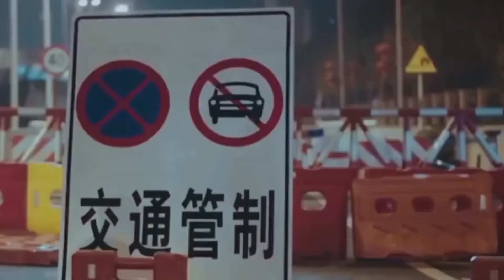My 2020: Daniel Bell’s thoughts on China’s success in containing COVID-19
In 2019, no one would expect 2020 to be the one we have experienced. The COVID-19 pandemic swept the world, interrupting everyone’s normal life and taking more than 15 million lives.

As we are about to bid fare well to year 2020, People’s Daily app interviewed a variety of people with different occupations and at different locations and rolled out the video series “My 2020”. The year of 2020 may not be delightful but it is definitely memorable.

As a political theorist focusing on Confucianism and political meritocracy and the author of the best seller The China Model: Political Meritocracy and the Limits of Democracy, Daniel Bell has been working and teaching in China for 24 years.

In 2020, Bell had both bad and good memories. His mother contracted COVID-19 in Montreal, Canada while he was in China. Hearing mother’s infection, he was deeply worried. Luckily and miraculously, his mother showed no symptoms despite the pre-existing conditions and went back to normal after tested three times negative for the virus.

Bell’s best memory in 2020 is when he and his wife were not able to travel around the world, they adopted a baby kitten from a pet store in Shanghai. While the COVID-19 pandemic restricted people’s outdoor activities, the kitten is a lightener for their moods.

As the Dean of the School of Political Science and Public Administration, Shandong University, Bell is a witness of China’s success of containing the COVID-19 epidemic. He attributes the success to China’s experience in dealing with the SARS in 2003 and the Chinese people’s trust in scientific expertise and the government.

Countries don’t have those elements or traditions may not do as well. Bell take the US as an example that on one hand Americans blame President Trump for his policies which are not informed by science and his skeptical or hostile attitude to science. On the other hand, “people are the problems sometimes,” Bell said that Americans lack trust in scientific expertise and political rulers that are supposed to implement policies for their benefits. “My current freedom matters more than my desire to protect my own life and to protect the life of other people”, Bell believes if people hold this kind of opinion, any kind of government will not end well.

Chinese people’s reaction to the country's top respiratory disease specialist Zhong Nanshan’s remarks impressed Bell very much that when Zhong sounded the alarm that the coronavirus could transmit from human to human in January, immediately the whole country mobilized and agreed to follow the epidemic control and prevention measures.

In contrast, the anti-elite tradition is wide spread in the US whereas not at all wide spread in China, that explains the different epidemic situations in the two countries.

In Bell and Wang Pei’s new book Just Hierarchy: Why Social Hierarchies Matter in China and the Rest of the World, they argued what would justify a hierarchy between the rulers and the ruled. The two main traditions in China are Confucianism and legalism. All Chinese Confucianists agree the purpose of the government is to serve the people and there has to be a strong trust between rulers and the ruled. The legalist tradition justifies harsh measures when it comes to national emergencies and threats to social order like warfare and pandemics. They argued that China has both Confucianism and legalism tradition merged, which also explains the country’s success of dealing with COVID-19 pandemic.